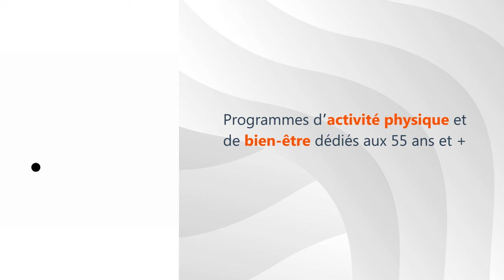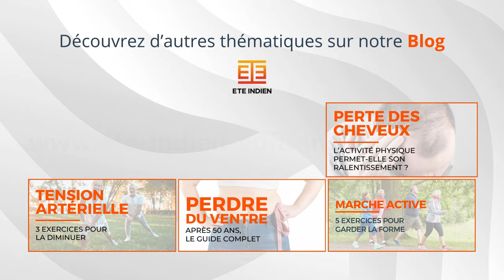Marcher 30 minutes par jour : 5 exercices quand je sors marcher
"Marcher 30 minutes par jour"

La marche est une activité physique accessible et bénéfique pour les seniors, offrant une multitude d'avantages pour la santé physique et mentale. Dans cet article, nous explorerons comment mettre en place un entraînement de marche adapté aux seniors, des conseils sur la fréquence et l'équipement à utiliser, ainsi que des exercices pour commencer en douceur.

À quelle Fréquence Pratiquer son Entraînement de Marche ?

La fréquence à laquelle vous devriez pratiquer votre entraînement de marche dépend de divers facteurs, notamment votre niveau de forme physique actuel, vos objectifs de santé et votre disponibilité. Cependant, il existe des lignes directrices générales pour vous aider à planifier votre programme d'entraînement.

Objectif de 150 Minutes par Semaine

Selon les recommandations de l’OMS (Organisation mondiale de la Santé), les adultes devraient viser à accumuler au moins 150 minutes d'activité physique modérée par semaine. Cela équivaut à environ 30 minutes par jour, cinq jours par semaine. La marche rapide est une excellente façon d'atteindre cet objectif, car elle est facile à intégrer dans la vie quotidienne et peut être adaptée à différents niveaux de forme physique.

Répartition de l'Entraînement

Il est recommandé de répartir votre entraînement de marche tout au long de la semaine plutôt que de le faire en une seule séance. Cela permet à votre corps de récupérer entre les séances et minimise le risque de surmenage ou de blessures. Par exemple, vous pourriez planifier des séances de marche de 30 minutes le lundi, mercredi et vendredi, avec des jours de repos actif ou de faible intensité entre les séances.

Progression Graduelle

Si vous commencez un programme d'entraînement de marche ou si vous n'avez pas été actif depuis un certain temps, il est important de progresser graduellement pour éviter les blessures et l'épuisement. Commencez par des séances de marche plus courtes et moins intenses, puis augmentez progressivement la durée et l'intensité au fur et à mesure que votre forme physique s'améliore.

00:00 Introduction
00:39: Travailler sur la pointe de pieds et les talons
02:01 Travailler l'équilibre - funambule
03:43 Travailler la proprioception - hanches chevilles
05:30 Marche modérée à l'aide des bras
07:13 Charleston